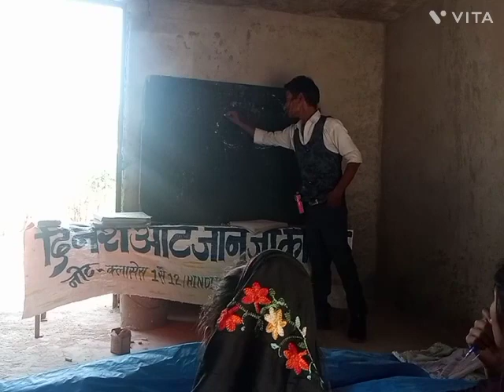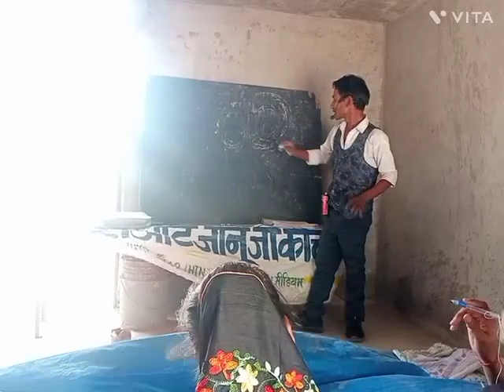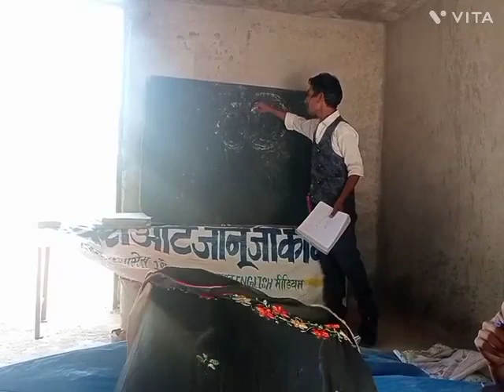Gupta godavari batch coaching classes biology with dinesh sir by----dinesh kanpur (2)